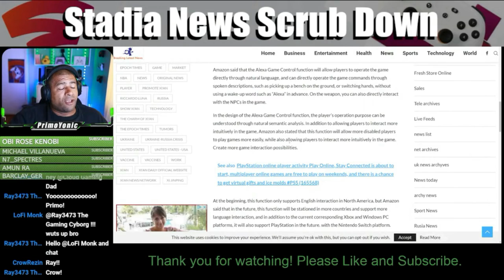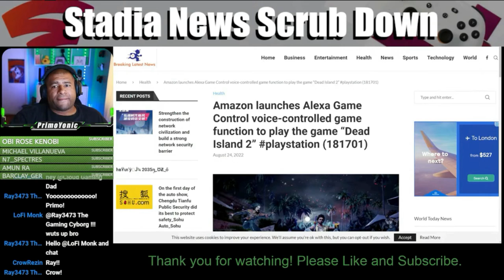AMAZON'S VOICE CONTROLLER!? | SNSD Episode 13 Clip